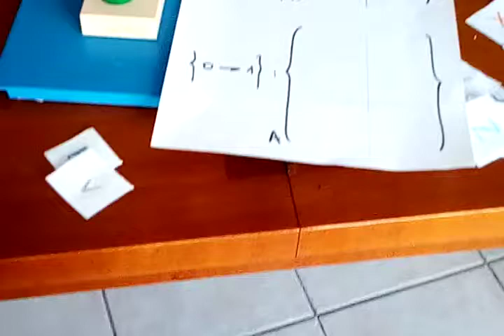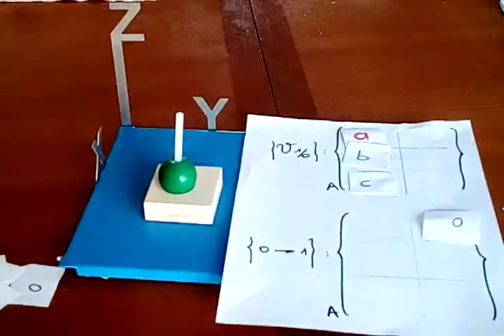Liaison Rotule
Explications sur les torseurs cinématiques et d'efforts d'une liaison rotule (TP Liaisons - L2)